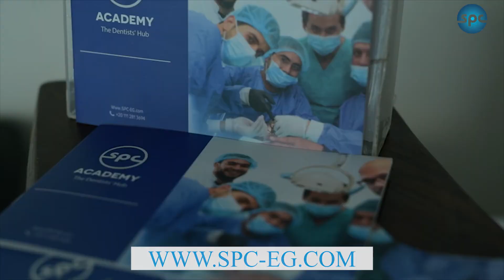Advanced Dental Implant Program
ازاي بتتعامل مع الحالات  complicated ؟
بتحولها لاخصائي ؟ طب ليه ماتشتغلهاش بنفسك 🤔

👈 بنقدملك دلوقتي كورس الـImplant Advanced
اللي هيخليك محترف في زراعة الأسنان، وتقدر تشتغل كل الحالات مهما كان وضعها، من أول الحالات اللي عندها Severe loss bone لحد الحالات اللي محتاجة intervention specific زي الـ
Ridge splitting الـ أو Sinus lifting

🔹 كل دا بالتعاون مع الجمعية المصرية لزراعة الاسنان ESOI ،اللي هتحصل على عضويتها بمجرد انتهاءك من الكورس
بالاضافة إلى شهادة من الجمعية المصرية موثقة من الـ ADA عشان توثق نجاحك.

🎯 For more details:
- Call us (what's app available):

- Address:
Villa 29 tawfik st. from tayaran st. nasr city - Cairo - Egypt.